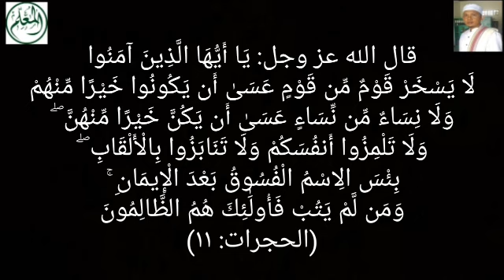Habib - Syarif - Sayyid - Tubagus - Raden - Buya - Kyai - Gus = Gelar dari Manusia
قال الله عز وجل: يَا أَيُّهَا الَّذِينَ آمَنُوا لَا يَسْخَرْ قَوْمٌ مِّن قَوْمٍ عَسَىٰ أَن يَكُونُوا خَيْرًا مِّنْهُمْ وَلَا نِسَاءٌ مِّن نِّسَاءٍ عَسَىٰ أَن يَكُنَّ خَيْرًا مِّنْهُنَّ ۖ وَلَا تَلْمِزُوا أَنفُسَكُمْ وَلَا تَنَابَزُوا بِالْأَلْقَابِ ۖ بِئْسَ الِاسْمُ الْفُسُوقُ بَعْدَ الْإِيمَانِ ۚ وَمَن لَّمْ يَتُبْ فَأُولَٰئِكَ هُمُ الظَّالِمُونَ (الحجرات: ١١).